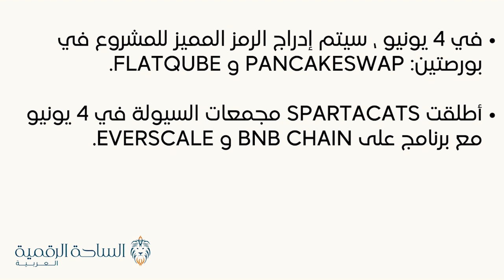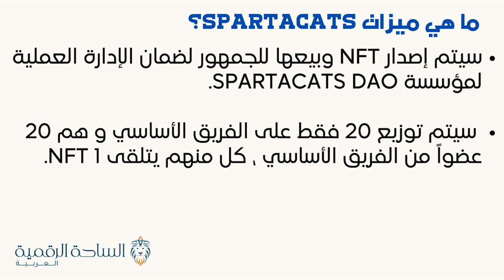PURR / SpartaCats العملة الرقمية